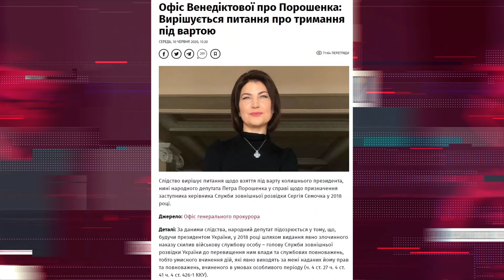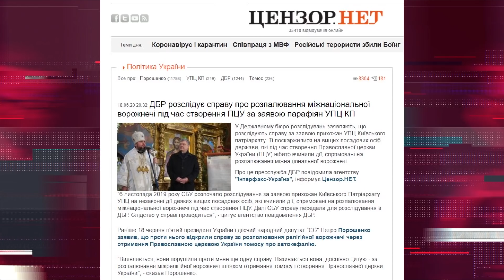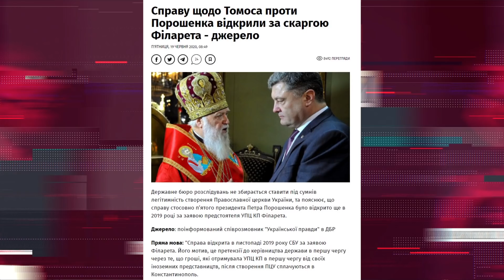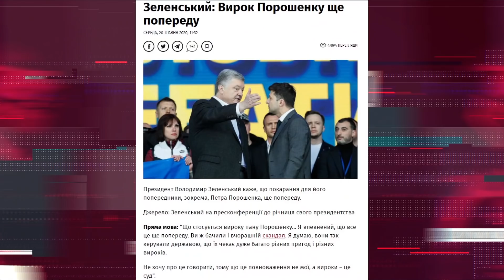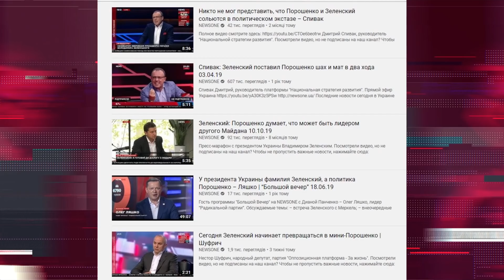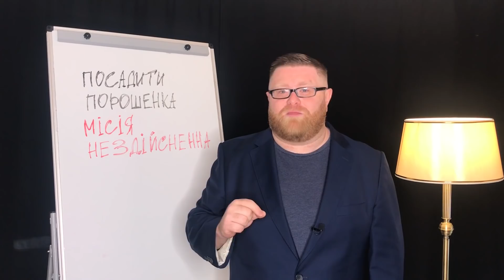Посадити Порошенка. Як Зеленський марно намагається підняти собі рейтинг | Без цензури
Чому Зеленський так хоче посадити Порошенка і чому це не допоможе його рейтингам? Про це сьогодні у свіжому випуску “Без цензури” із Богданом Буткевичем.

Весна минула, економіка в ямі, війна триває, посадок немає, монобільшості в парламенті - теж. Саме час подумати про… Правильно! Посадку попереднього президента. Здається, десь так вирішили у Офісі нинішнього президента. І Генпрокуратура взялася відкривати справи проти Порошенка не за мутні схеми, а за, наприклад, розпалювання міжрелігійної ворожнечі і отримання томосу.

Чому переслідування п’ятого президента не допоможе шостому втримати падаючий рейтинг? Які “плюшки” отримає від цього сам Порошенко? Та як насправді виглядає відверте зведення особистих рахунків для електорату Зеленського?

Дивіться «Без цензури» - проект журналістських історій на Youtube спеціально для  Цензор.НЕТ. Нічого особистого - тільки факти.

Відвоюємо український Youtube разом.